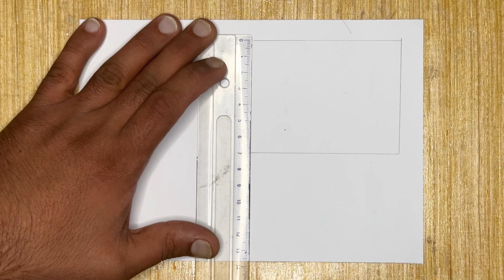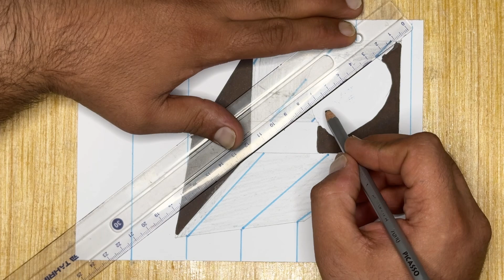easy Trick art 3d drawing on paper for beginner - how to draw 3d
Hello. I tried to make very easy  3D drawing step by step on paper easy for beginners. I hope you like it.

use pencils .2b pencil, red, yellow, brown, grey, and black pencil
PAPER a4/2